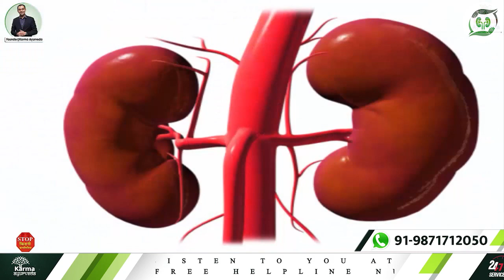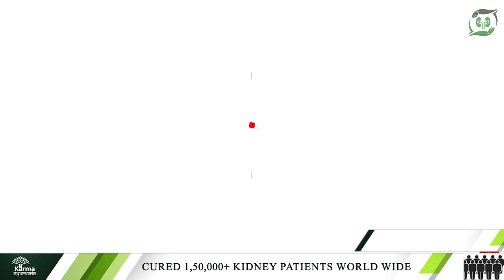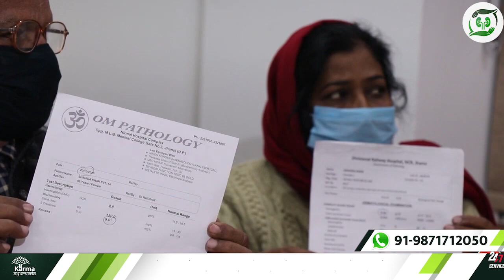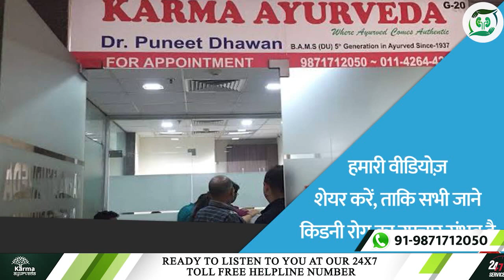नाक से खून आना भी है किडनी खराबी का एक कारण I Nose Bleeding a reason of kidney failure I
Kidney disease can give way to many health complications such as weakness, vomiting, nausea, swelling, etc. Today in the above video we will tell you that whether a nosebleed can be a sign of kidney disease or not. A nosebleed can be a sign of kidney disease and even high blood pressure. High blood pressure is known to be the second main cause of kidney failure as it put persisting pressure on kidneys and causes persisting damage to its overall parts.

Nosebleed is found to be the main symptom of acute kidney failure.

While facing this complication, an individual should consult the doctor immediately and should get the right tests done. This video also tells how to stop a nosebleed by approaching some tips. These tips are:

• Onion juice- It helps to cure nosebleed

• Mustard oil- It is very beneficial for our skin and hair. It helps to cure nosebleeds immediately.

• By closing nose for a while- By putting pressure on the nasal septum, a person can cure nosebleed

• The above video shares the way of the closing nose while having a nosebleed.

Well, a kidney patient needs to take the right treatment to be away from all such health complications. People who are looking for a safe, natural and permanent solution to any kidney disease are advised to get kidney treatment in Ayurveda. Ayurvedic kidney treatment provided by Karma Ayurveda works for the natural repairing of damaged kidneys and for the permanent elimination of causes, which give way to kidney complications.

There are more than one lakh fifty thousand kidney patients who get free from different kidney diseases after getting ayurvedic kidney treatment from Karma Ayurveda. So, if you are also seeking the right and permanent solution for a kidney complication, then we advise you to visit Karma Ayurveda today.